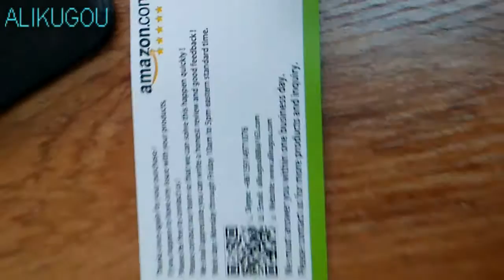Top 7 Best Apple iPhone X / 10 Leather Wallet Case by ALIKUGOU